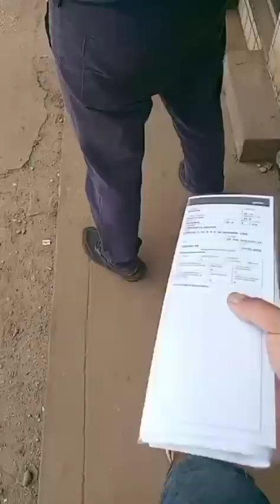Voltando para casa...